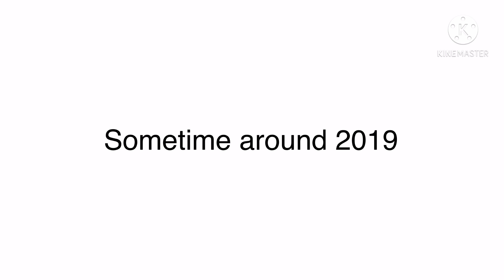Rovio In Nutshell My Version